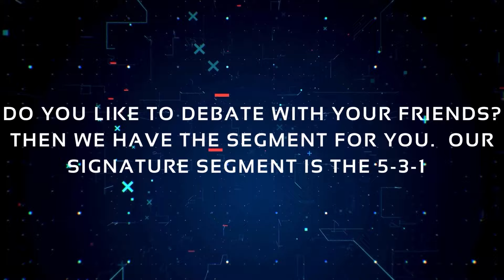Drake Zavior w Princess Josh vs Kelly Klark NHW Pride Championship NHW Grand Slam 24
Mr. Personality would put his NHW Pride Championship on the line against Drake Zavior with Princess Josh. You can watch this controversial finish to this match right now on our YouTube channel. Do not miss New Heights Wrestling presents 'Aces High’ on Saturday night, August 10th, 2024 at the Walton County Fairgrounds in DeFuniak Springs, Florida!